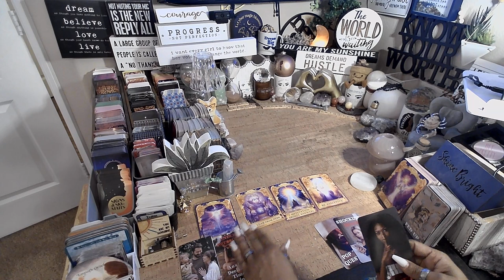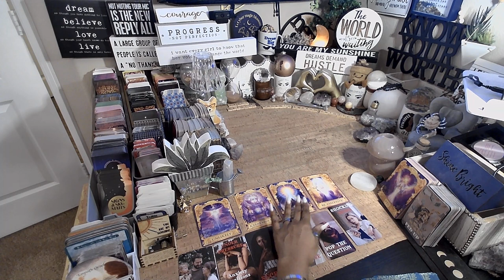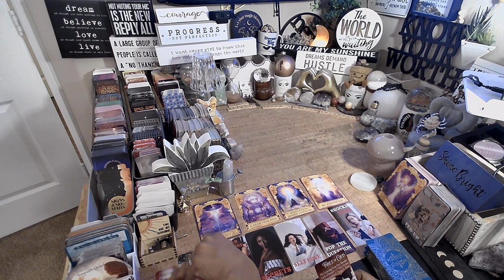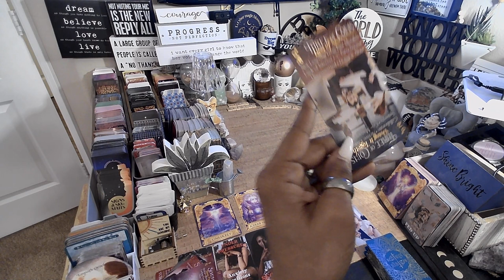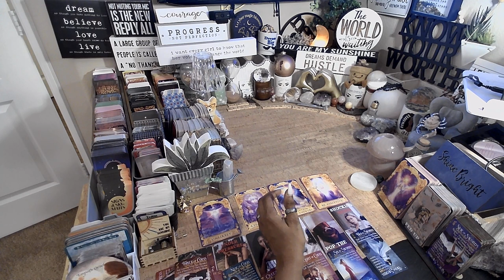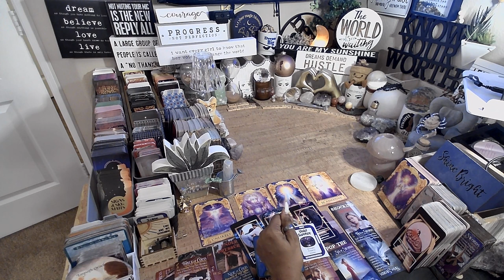Cancer ♋️ EVERYTHING YOU NEED TO KNOW